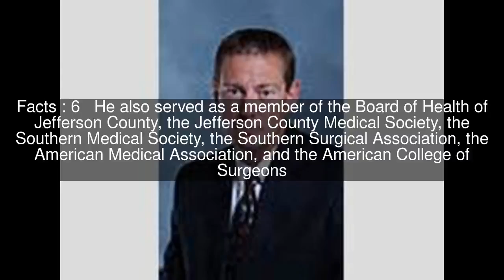Dyer Talley Top #6 Facts